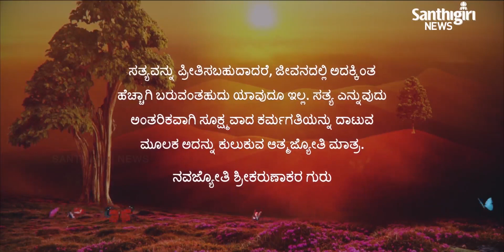Today’s Guruvani - Kannada | 06 - 03- 2021